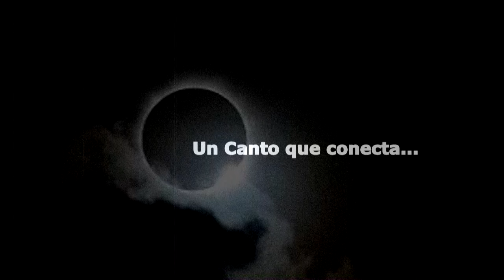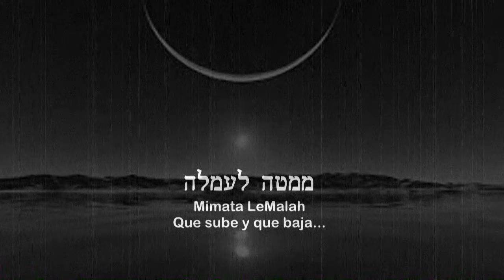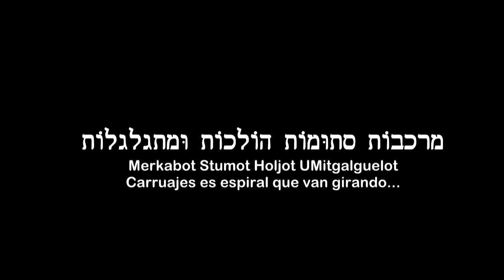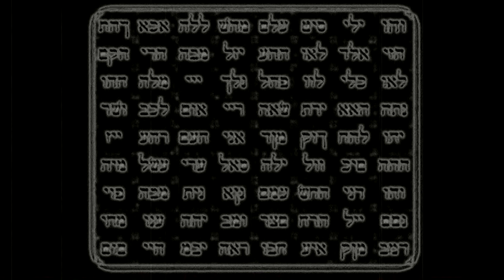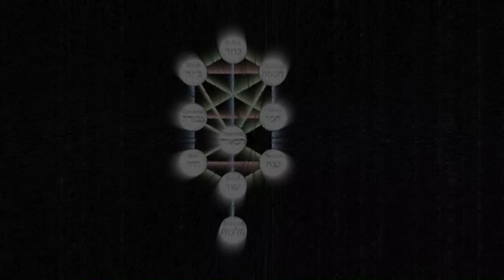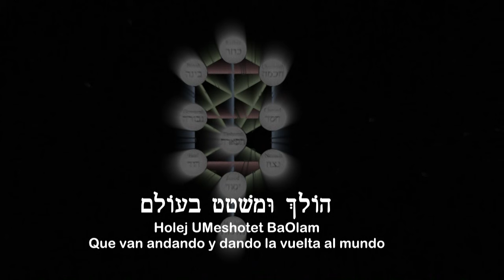Millones de almas se conectan al Creador con esta hermosa canción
El misterio del Carruaje Supremo y el misterio de La Voz Suprema, el alma que sube y baja de un mundo a otro en los Carruajes de la noche...